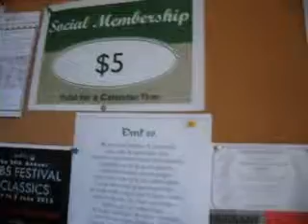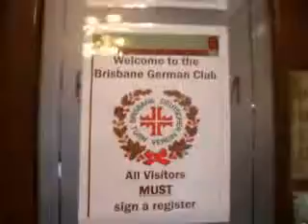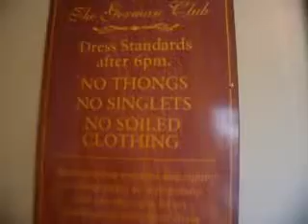Arriving at German Club